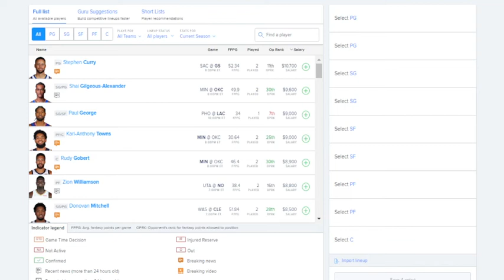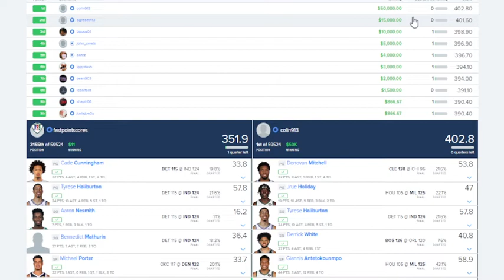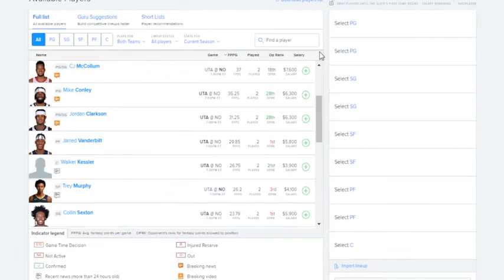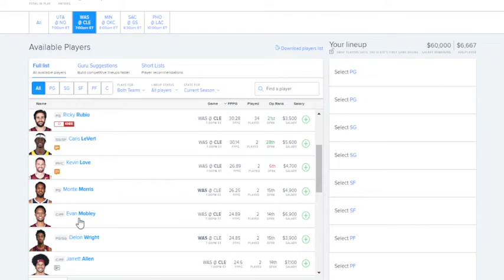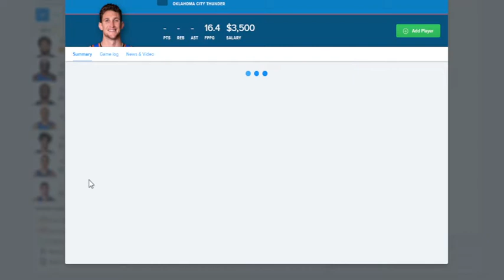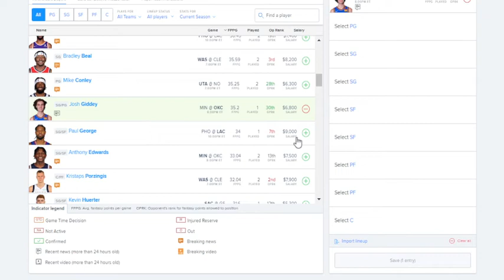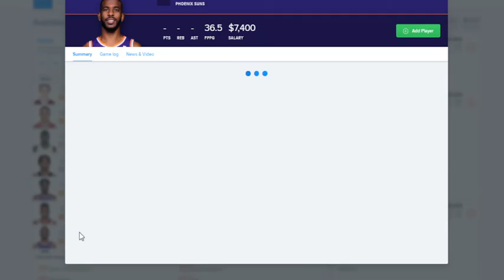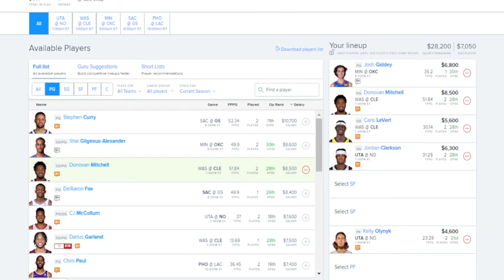Daily Fanduel Fantasy Basketball Plays For 10/23/2022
Fanduel NBA DFS segments strategies that consist of making a selection of 5 players that consist of 3 Core plays, a cheapie, and my star of the night. Remember to play responsibly, play at your own risk, don't spend money you cannot afford to lose. Also, never say, this week is the week, I am feeling it, and end up spending more money than you can afford to lose or more money than you want to because we never know if our pick will come through. Please be responsible and good luck to all of you. Thank you and let's win some money.